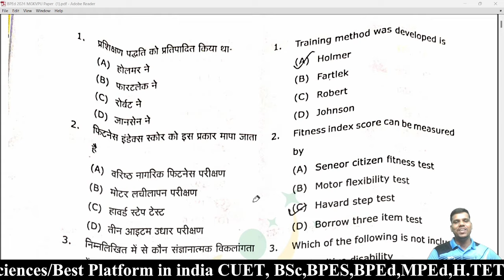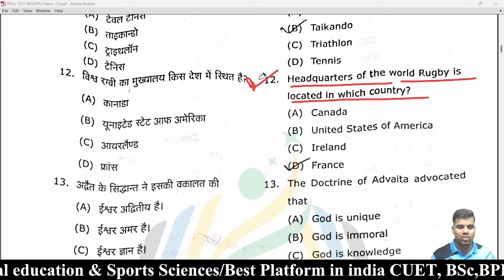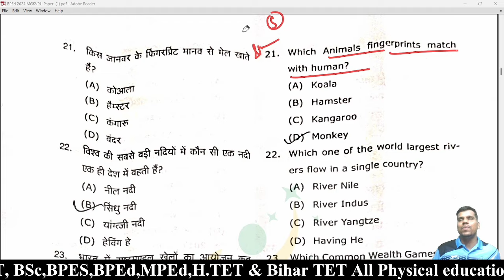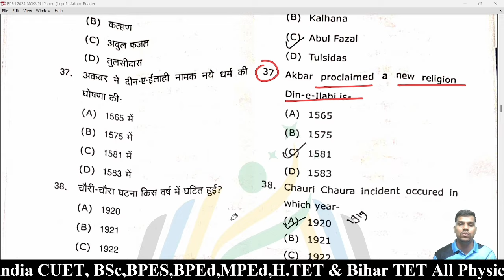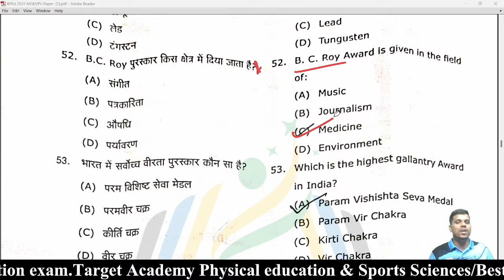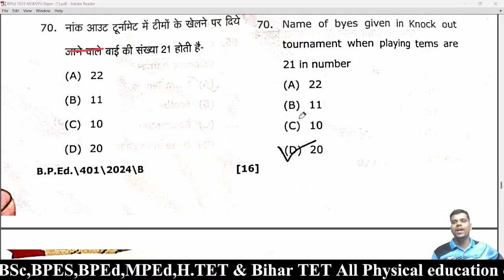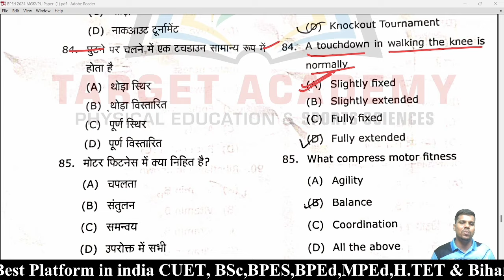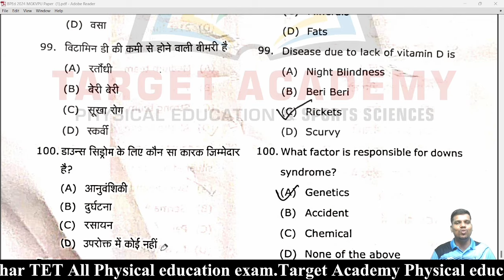BPEd question Paper 2024//full Solution//MGKVPU University//by Anuj Sir.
Hello friends

Physical education के किसी भी तरह के exam को पास करने के लिऐ जुड़े। India में सबसे ज्यादा selction देने वाली Academy ।

Jai hind